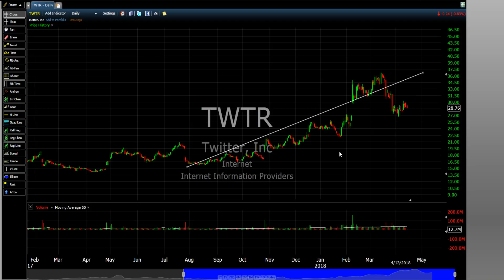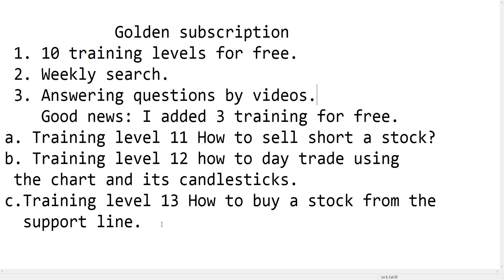How to Specialize in 1 Stock?